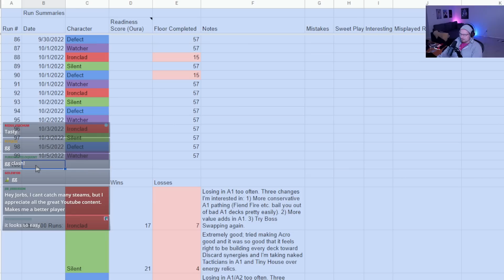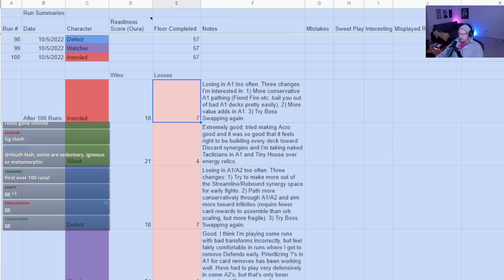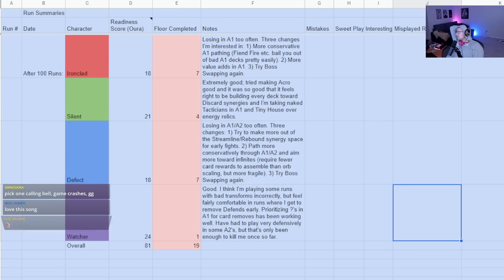We actually pulled this off... | Ascension 20 Ironclad Run | Slay the Spire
Wow!